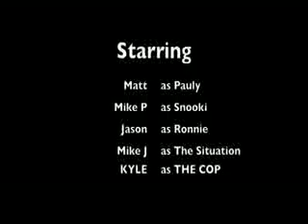Jersey Shore 9 Romeo and Juliet.m4v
click on link to watch full episodes of Jersy Shore. [Watch jersey shore psode 6]